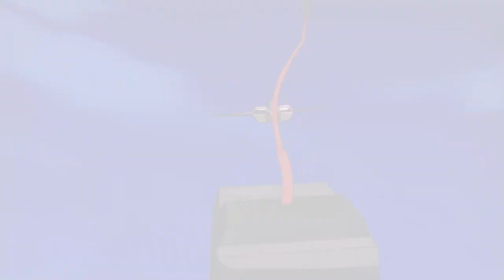Transformers Animated Funny Moments - Part 5/8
In which Sari’s hair may or may not grow back over night, Blitzwing destroys Captain Fanzone’s car, and the Angry Archer manages to dodge the arrows of outrageous misfortune . . .